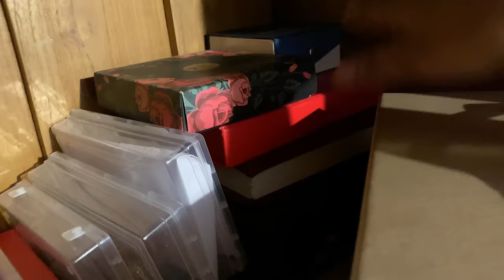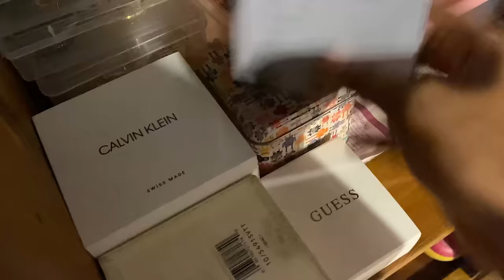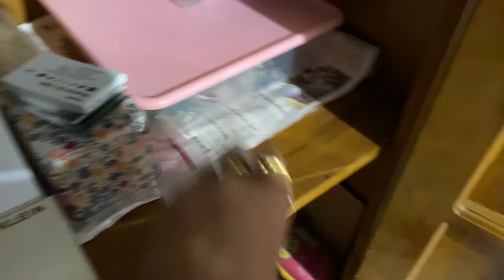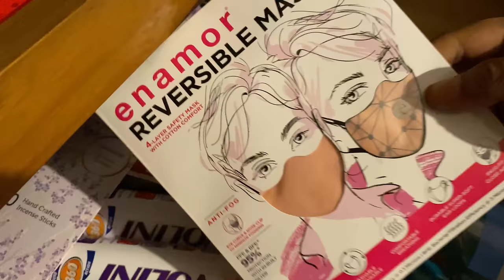What’s in my cupboard | Malavika Krishnadas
Yooo yooo Ni haoo fammz

I arrive today with something superr fun 🤩

(Curious?)😂
So lets have a walk through WHATS’ IN MY CUPBOARD???!(and much moree)

So if you liked my video press the 👍button and 🛎icon .

I know you would definitely share my videos if u enjoyy it. You all have been a terrific audience from the start🥺❤️.

Zaijaaan
Lots of lovee.